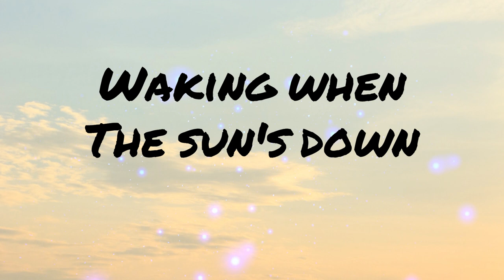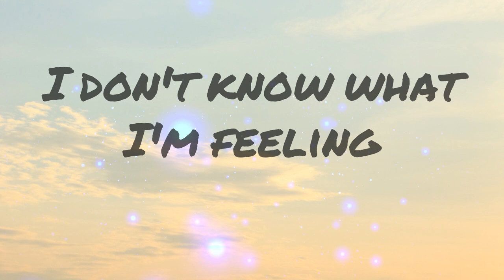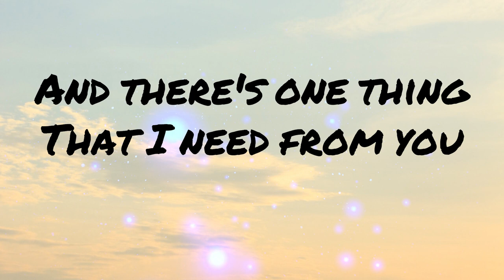Jeremy Zucker - Comethru (Lyrics) Feat. Bea Miller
Jeremy Zucker - Comethru (Feat. Bea Miller)
Song Lyrics:

[Hook: Jeremy Zucker]
Can you come through, through
Through, yeah

I'm wishing for the sky
I don't know what I'm feeling
Maybe I'm just needing
Someone to pass the time

[Pre-Chorus: Jeremy Zucker & Bea Miller]

[Chorus: Jeremy Zucker & Bea Miller]

[Hook: Jeremy Zucker & Bea Miller, Bea Miller, Jeremy Zucker]
Can you come through (Can you come through, yeah)
Through (Can you come through, oh)
Through, yeah